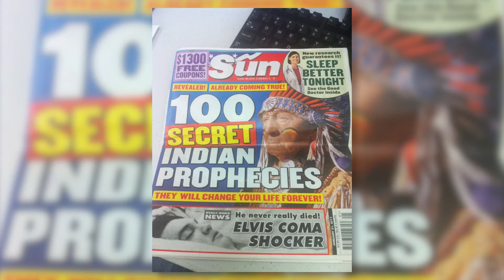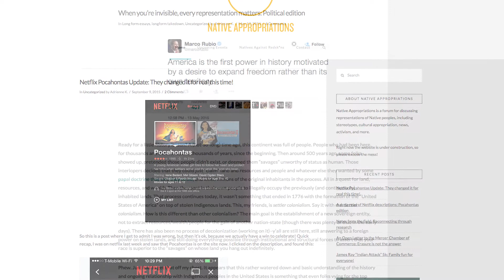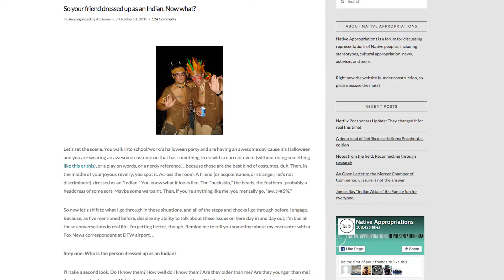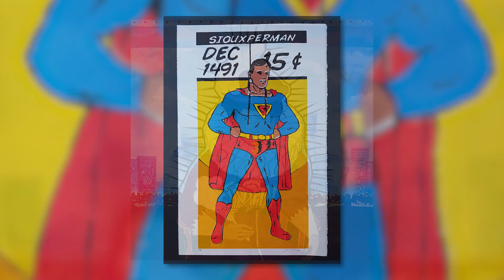"Native Re-Appropriations" Interview with Adrienne Keene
Native Re-Appropriations: Contemporary Indigenous Artists
Interview with Adrienne Keene, Presidential Postdoctoral Fellow in CSREA and Anthropology, Brown University

The prevailing images that we see of Native Americans are often antiquated stereotypes and do not reflect the diversity, vibrancy, or modernity of Native peoples. "Native inspired" trends and images are everywhere: in popular culture, fashion, hollywood, and music, and conversations about cultural appropriation have become more mainstream. Yet Native voices are largely absent.

In this interview, Adrienne Keene discusses the politics of Native representations, cultural appropriation, stereotypes, and invisibility and introduces the artists and themes featured in the exhibit "Native Re-Appropriations: Contemporary Indigenous Artists," on view at CSREA through May 2016.

These artists use traditional forms, playful humor, and recognizable pop culture icons to confront, reshape, and represent Indigenous identity in the 21st century:

 • Nani Chacon (Navajo/Chicana)
 • Gregg Deal (Pyramid Lake Paiute)
 • Steven Paul Judd (Kiowa/Choctaw)
 • Jared Yazzie (Navajo)
 • Sierra Edd (Navajo, Brown '18)